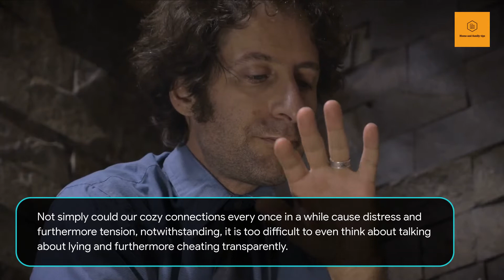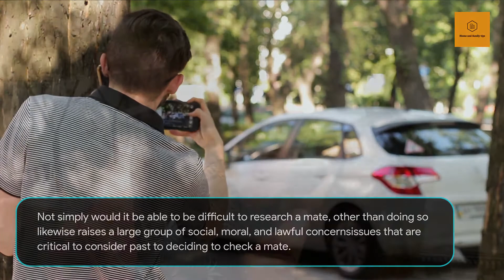Managing a Lying and Cheating Spouse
Our homes and families are the focal point of our lives. We buckle down, and put forth a valiant effort for our home and family to make our living beneficial. Nothing is equivalent to an upbeat home, where love and backing props us up and pushes us to do considerably more. You can discover a great deal of data worried about housekeeping, improvement, remodel and plan. Alongside that you can likewise find intriguing issue on family issues, connections, nurturing, infant care and significantly more